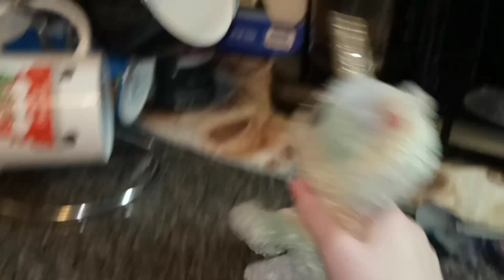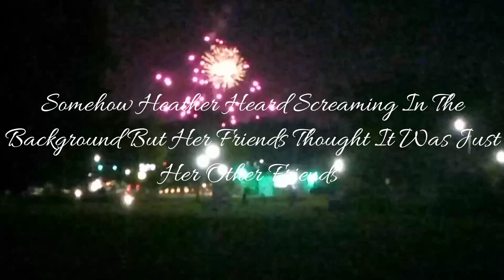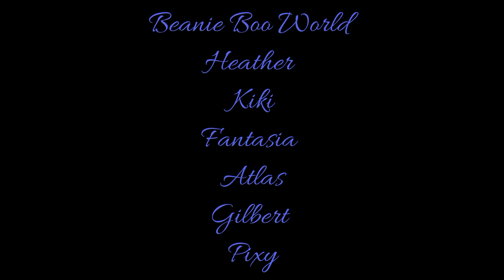Beanie Boo World Season 1 Episode 32 Firework Magic (Late Fourth Of July Special)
Heather and her friends go to see the amazing fireworks.After Heather notices that she has a bit more power than before and decides to find out why.

During Making The Episode There Was An Error During Me Writing The Thumbnail Which Was Suppsosed To Be Before Fireworks But Somehow it got before I even wanted to put it when I want it to be.